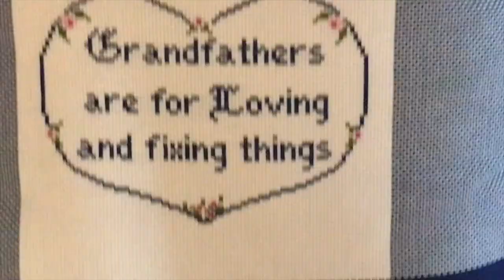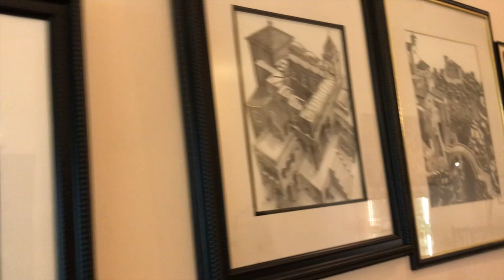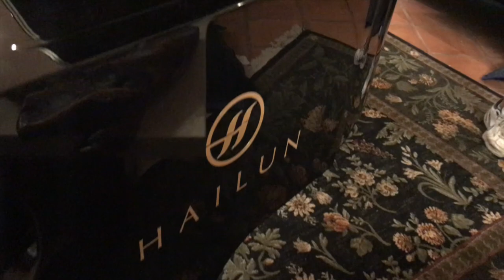Arizona Piano Deliveries!!